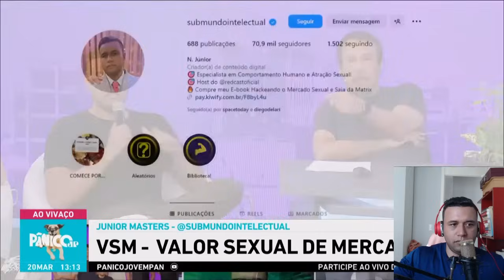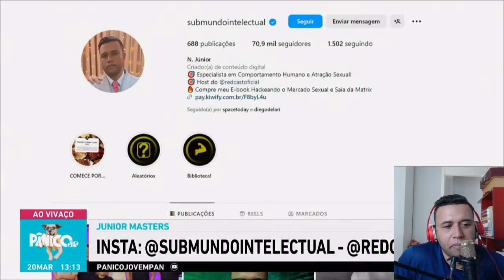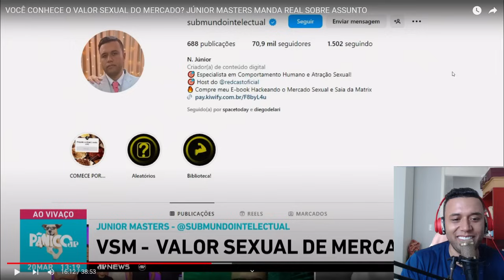ESTÃO DESESPERADAS: FUI AO PÂNICO NOVAMENTE E AS FEMINISTAS FICARAM BRAVAS!